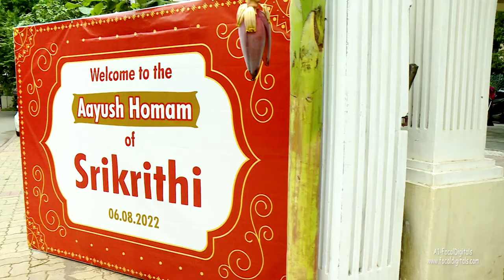AYUSHYA HOMAM of SRIKRITHI Short VIDEO 6-8-2022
Brahmin AYUSHYA HOMAM video